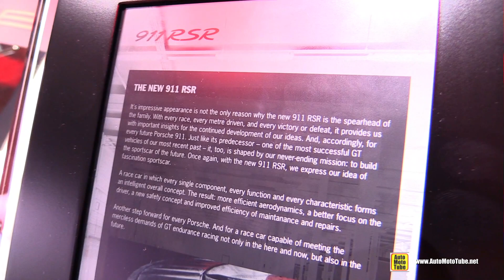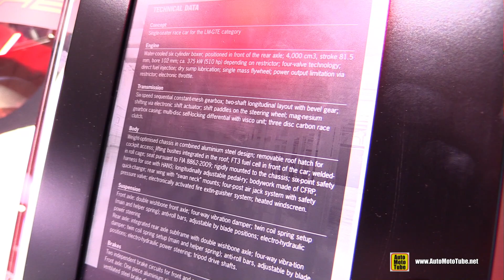2017 Porsche 911 RSR - Exterior and Interior Walkaround - Debut at 2016 LA Auto Show